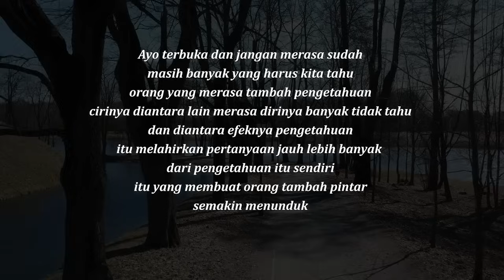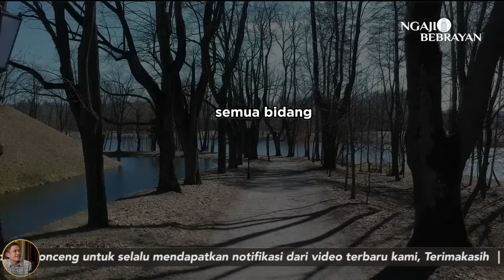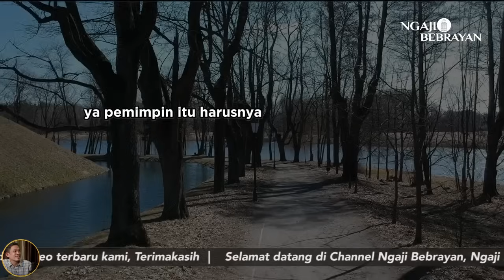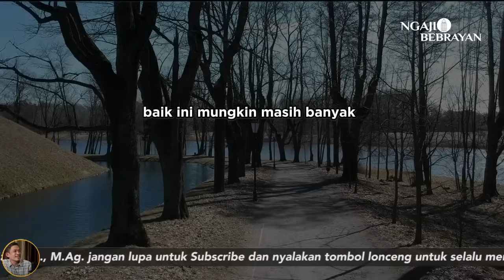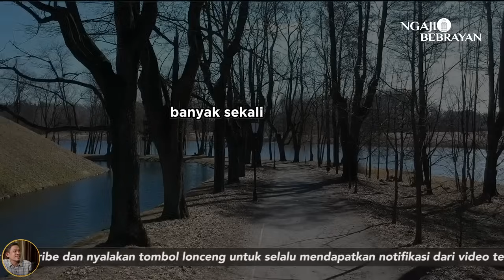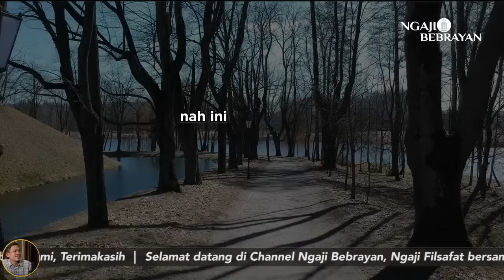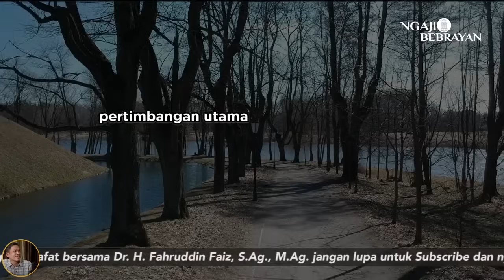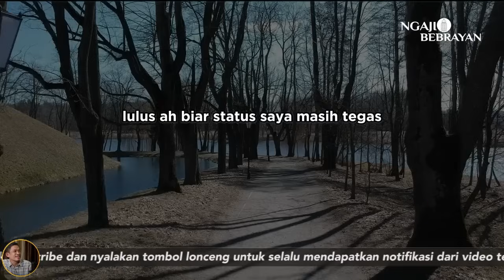Orang Semakin Berilmu Maka Semakin Merunduk Dalam Berperilaku | Ngaji Filsafat | Dr. Fahruddin Faiz